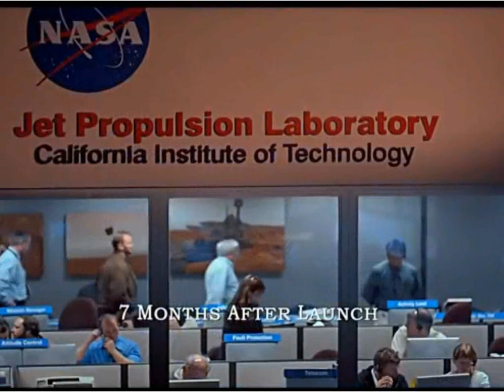Alvis _ NUMB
Expression Of The Inner Me
Unnoficial Video